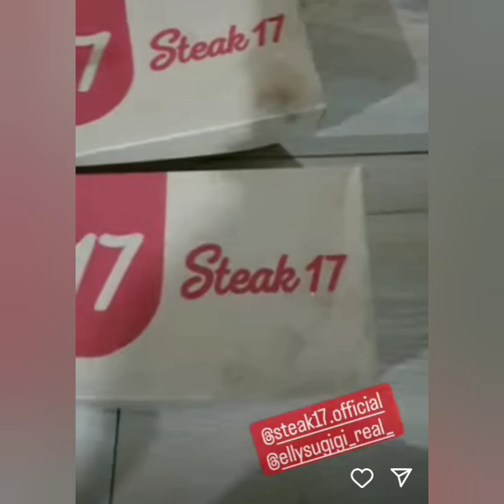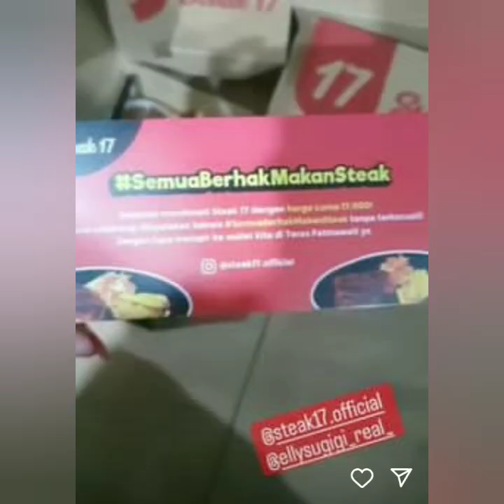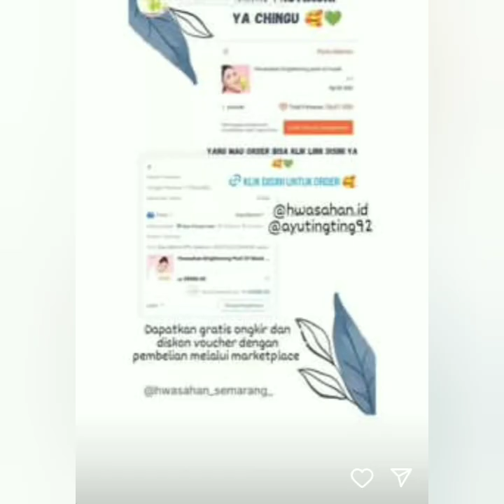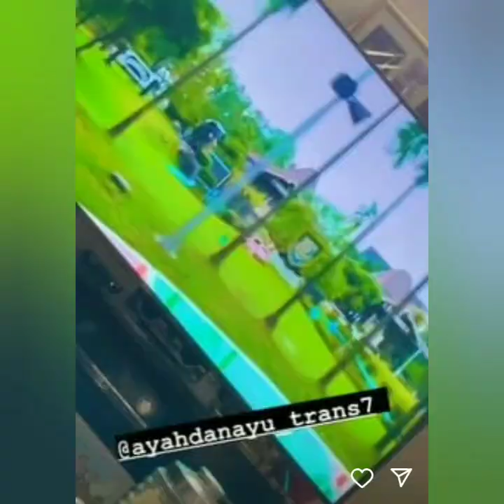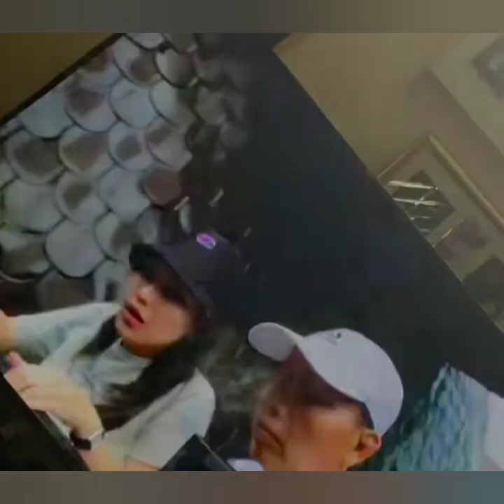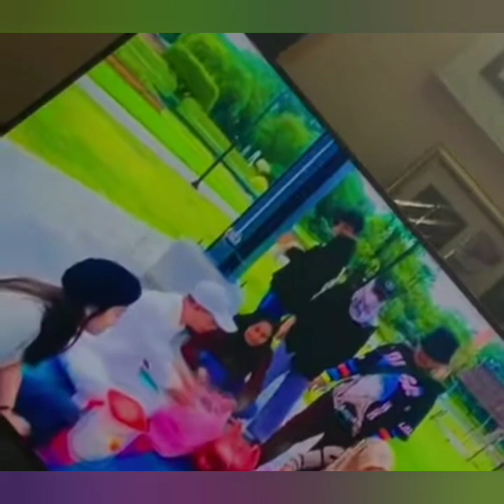KABAR TERBARU STORY AYU TING-TING HARI INI. LUAR BIASA SPESIAL COBA LIHAT INI